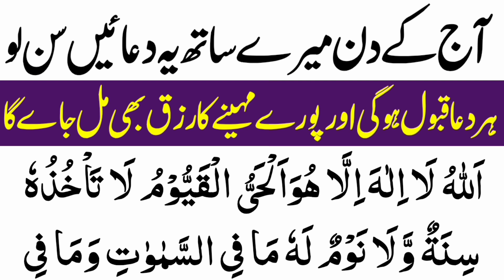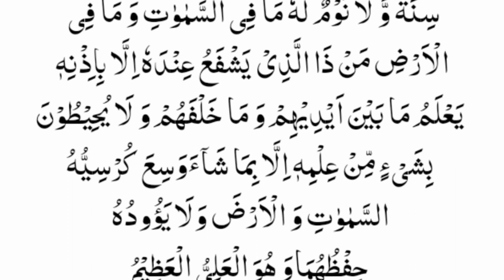Daily Dua Every Muslim Thanks My Allah | Wazifa for Rizq | Namaz ka Bad Best Dua Ayatul Kursi